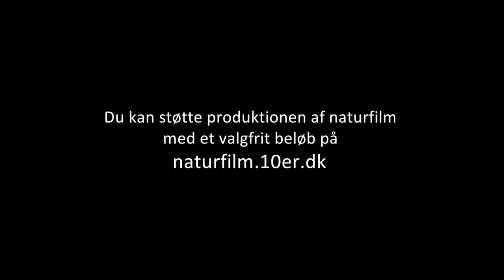Stenbider hannen - den tålmodige far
En af de meget velkomne forårsbebudere er stenbideren.
Vi kender den som delikat mad, hvor det især er de lækre rogn vi spiser.

Hannen kaldes for stenbider, hunnen har de mindre flatterende navne som kvabso og kulso.

Stenbideren lever normalt på dybder på 20 – 200 m. men i det tidlige forår kommer de ind på helt lavt vand for at gyde.

Hannen kommer allerede i februar og finder et godt strømfyldt sted at opholde sig. Senere ankommer hunnen. Hun er tung og opsvulmet af rogn, og svømmer derfor væsentligt langsommere end hannen.

I gyde sæsonen har hannen en flot rødlig farvedragt, for at imponerer kvabsoen. Hun gyder sine æg, hvorefter hun vender tilbage til større dybder og nu begynder hannen nidkært at vogte æggene til de klækkes.

Afhængig af vandtemperaturen kan det tage helt op til 60 døgn, før æggene klækker.
I den tid bliver hannen ved æggene og forsvarer dem frygtløst mod alle

Stenbiderens bugfinner har udviklet sig til sugekopper som fisken bruger til at holde fast med, når han ligger og beskytter æggene i den stærke strøm.

Når ynglen er klækket søger hannen igen ud på dybere koldt vand.
Den lille stenbidere yngel på bare 3 cm længde søger hurtigt mod bunden for at gemme sig mellem stenene.